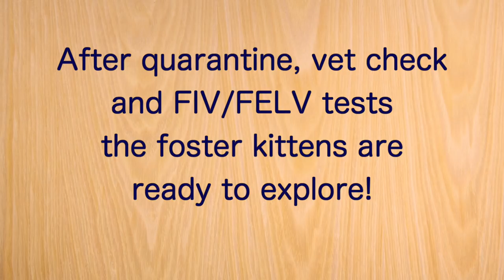Foster Kittens Meet The Bengals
After a safe quarantine period, FIV/FELV tests and a vet exam, the kittens were ready to explore more of the house AND meet the rest of our crew. Its safe to say that Max is VERY excited about his new friends. Mia, she likes to watch them from a distance and hopes for more snacks, but they are all doing really well!

*Any proceeds from the foster kitten videos are donated back to the rescue they came from!

The Pet Meadow Crew:
Mia is our 6 yr old spotted bengal, born 2/19/2011
Max is our newest addition, born 10/2015
Reece is our ever patient lab, she will be 4 in May/2017.

Adding to the chaos is our toddler Adeline  :)

Bengal Cat Tips:
Bengal cats are quite stunning and exuberant fun cats, but they are definitely NOT for everyone. I am a stay at home mom who daily participates in exercising and entertaining our crew. We accept that we need lots of cat trees and no expensive furniture. They do much better in pairs having a fellow bengal to wrestle, chase and romp with of similar energy level. Bengals can sometimes be overwhelming to other non active cats. A bored bengal is a bengal in trouble!! Do your research and if you truly decide a bengal is right for your family, then find a good responsible breeder and spay and neuter your new kitten! Otherwise, just enjoy the fun videos of bengals  :)

Passed on to the Rainbow Bridge:
Dexter (Orange devon/shorthair x) - 18 yrs passed in Aug 2016 (possible heart failure)
Bayou (marble bengal boy) - ~ 17 yrs old passed in Sept 2015 (cancer)
Cosmo (grey tabby) - 18 yrs old passed in 2013 (kidney failure)
Asia (spotted bengal) - 2 yrs old in May 2011 (feline dysautonomia)
They are all greatly missed and loved